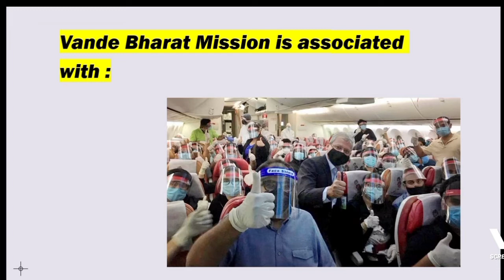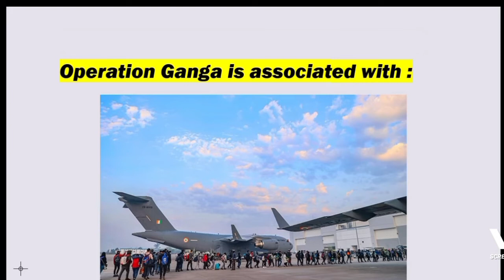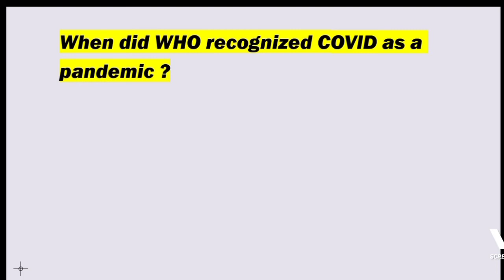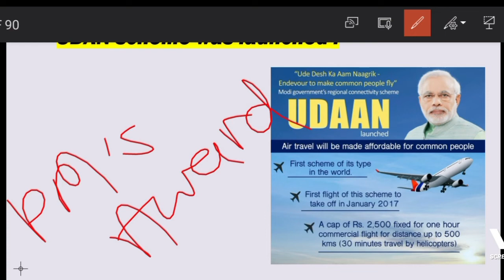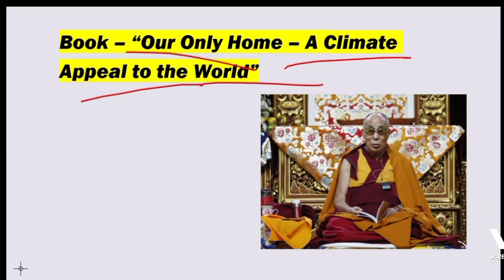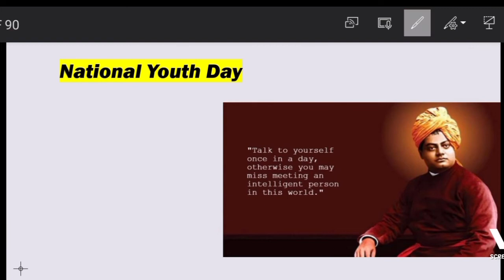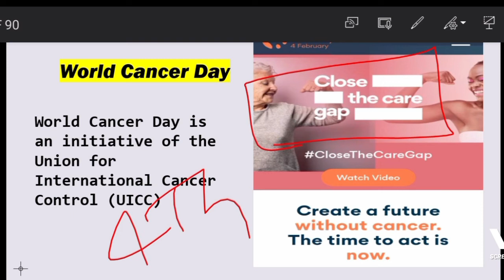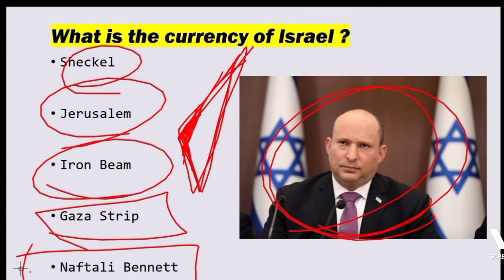CUET PREPARATIONS | GENERAL TEST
Parent Channel

B.Com CUCET 2022

BOOKS for Semester Exams

Channel 2022 New Session Entrance